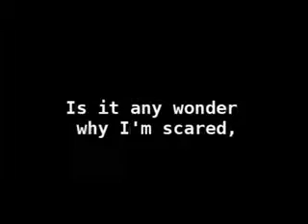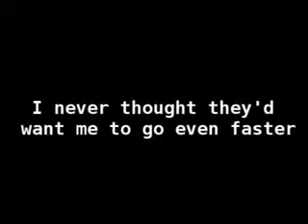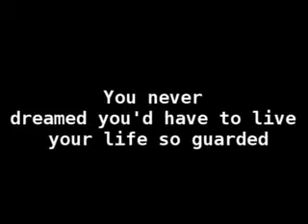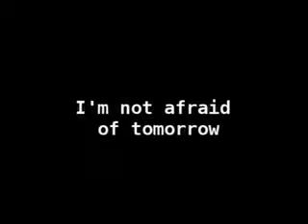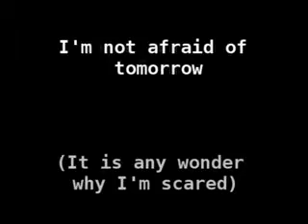SR 71 Tomorrow with lyrics